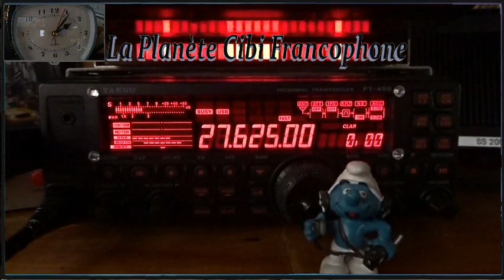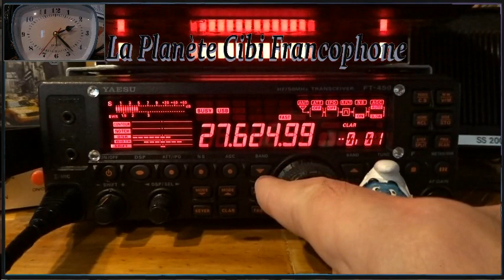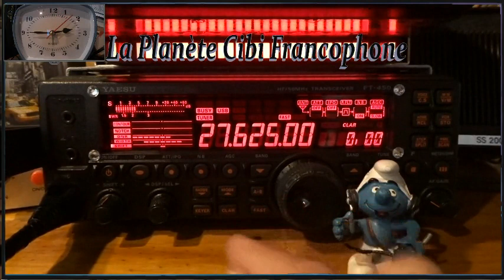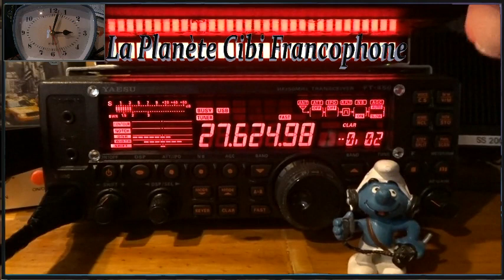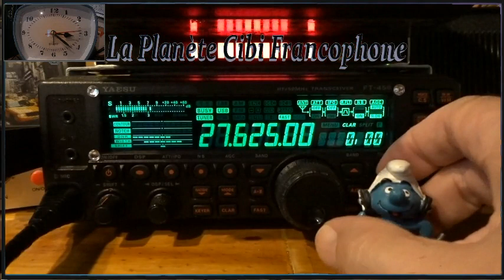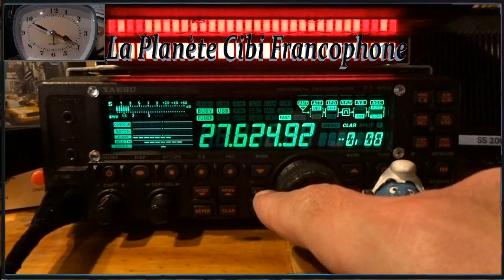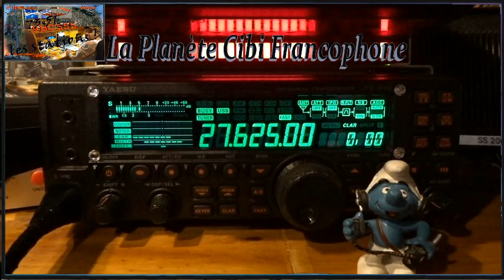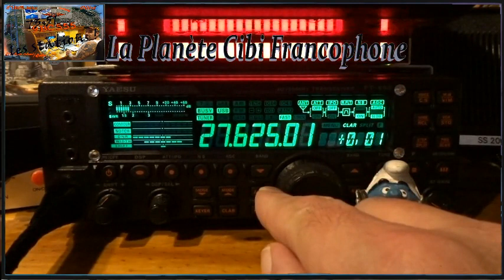CB QSO journalier avec 9BC555 + beaucoup de propag (15/02/2023) Y. FT-450AT + 2 WebSDR/QTH9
Vous avez un bonus vidéo sur la derrière demi-heure. 🌍